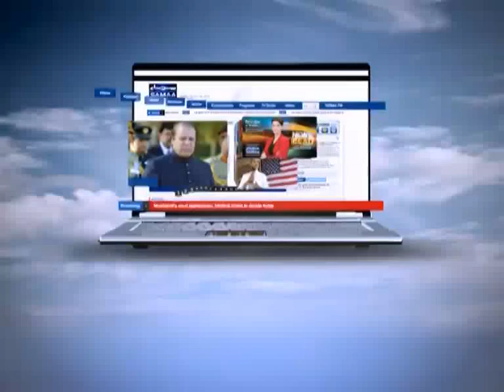Khufia Operation, Larkion ke Bold Photos, June 8, 2014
Modeling ke bahany larkion ko paisey ka lalach day kar, bold photo shoot wala "khufia operation" ki girift main .